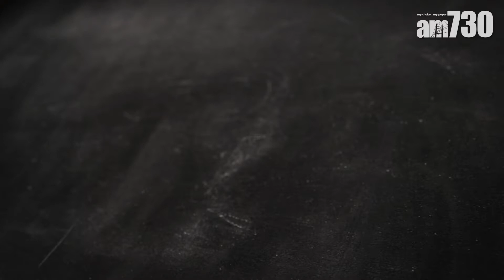【幾分鐘食得】雙筍大蝦春卷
春卷是中國人春季傳統食品，一同分享，祈求身體健康。

 材料：
虎蝦仁300克
甘筍50克s
冬筍50克
春卷皮6至8張
生粉少許

調味料：
生粉1茶匙
鹽1茶匙
胡椒粉少許
芝麻油1茶匙
糖1茶匙

教你炮製佳餚菜式，幾分鐘有得食。